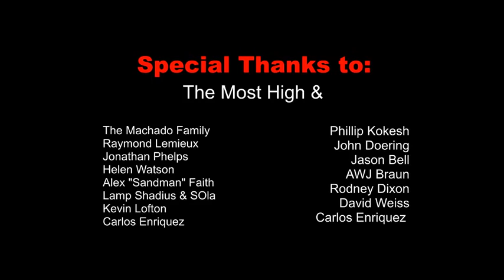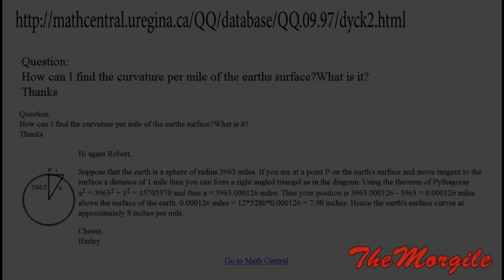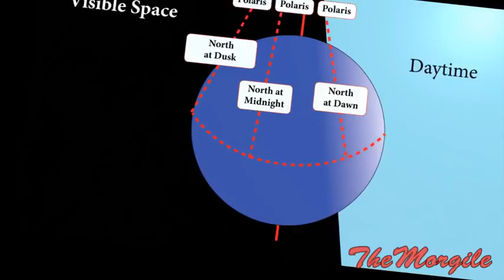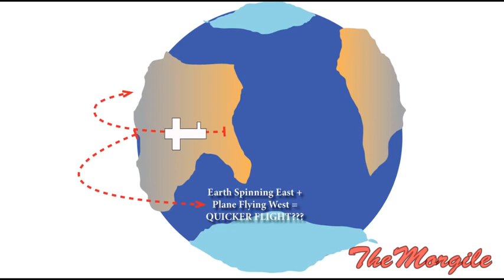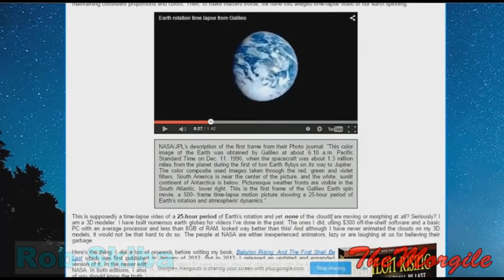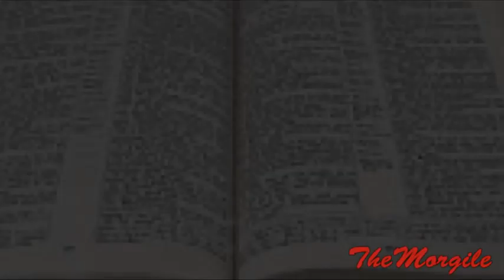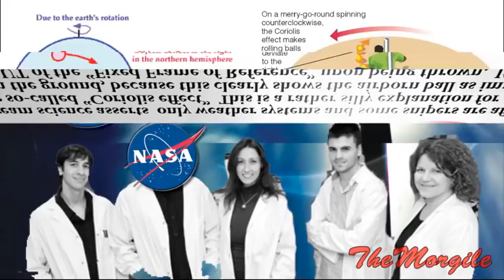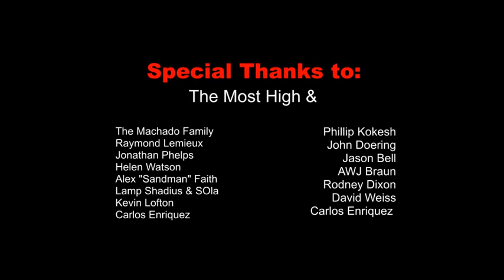Earth NOT a GLOBE 1